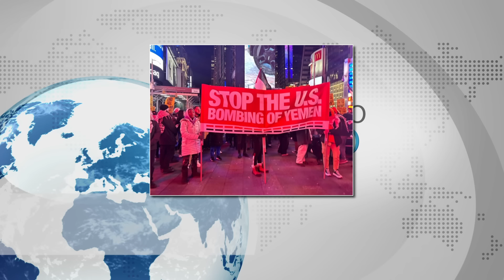ERDOGAN koriste VELIKU silu Nakon SASTANKA Trojka rješenje Oglasio se vođa Huta Indonezija se